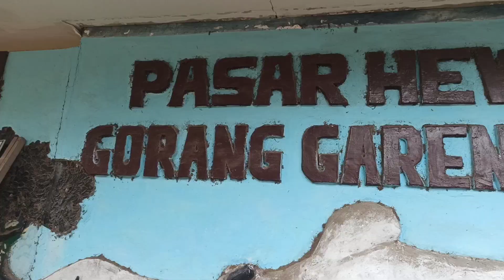SAPI JUMBO GORANG GARENG MAGETAN JAWA TIMUR 13 FEBRUARY 2021